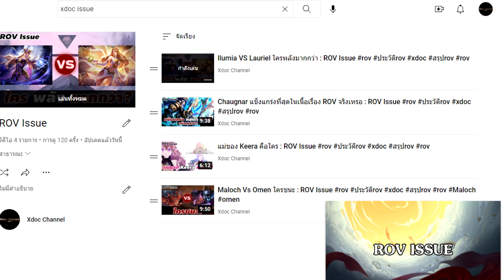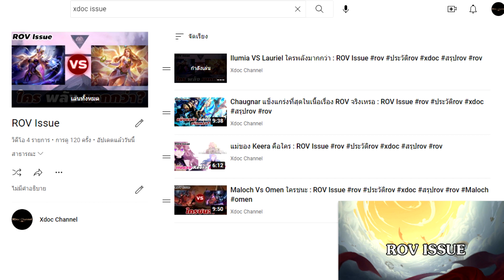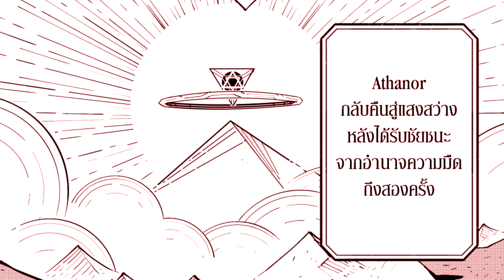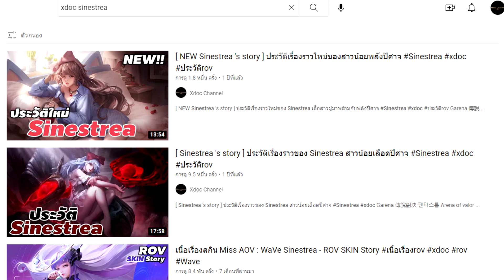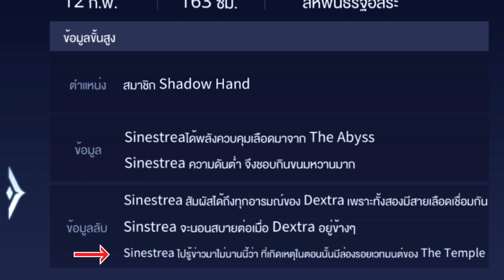ใครสังหารหมู่ ครอบครัวของ Sinestrea : ROV Issue